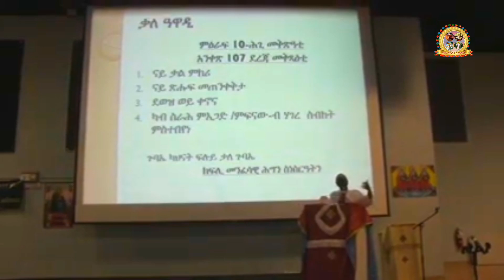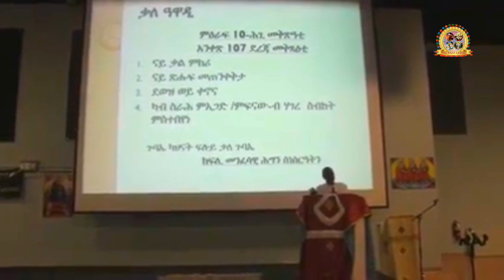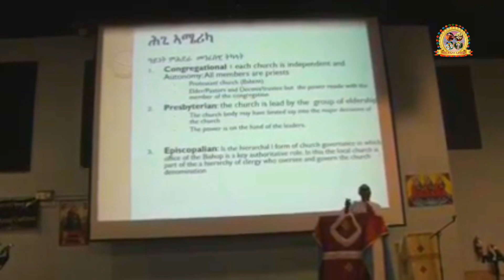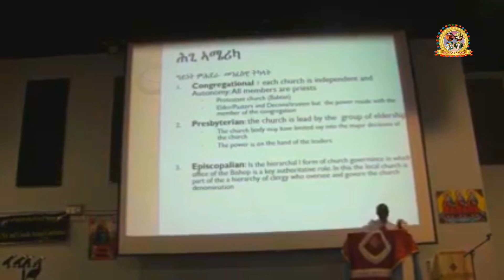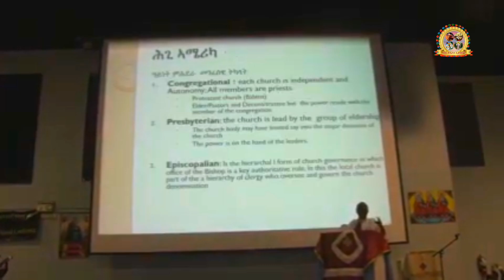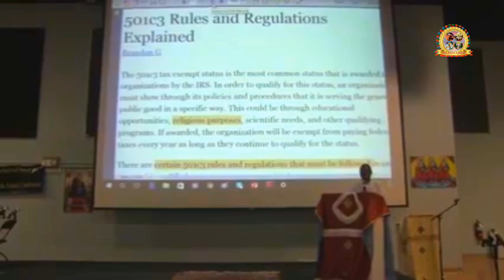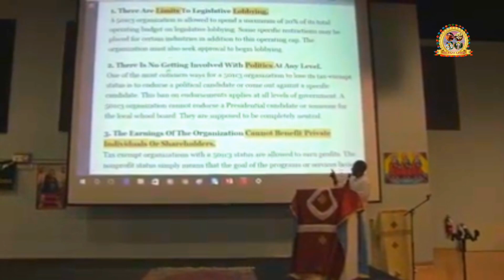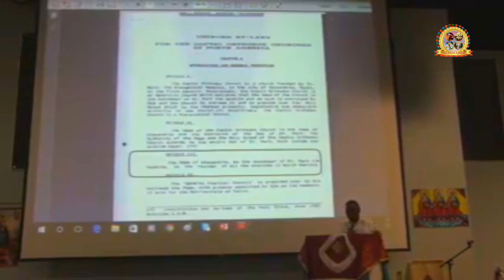Eritrean_orthodox_tewahdo ምሕደራ ቅድስቲ ቤተክርትያ ኣፋታትሓ ሽግር ቤተክርትያን 6ይ ክፋል